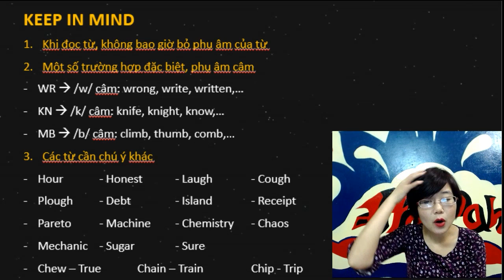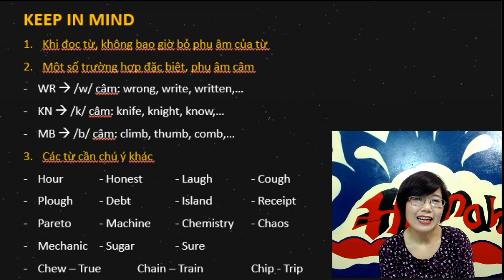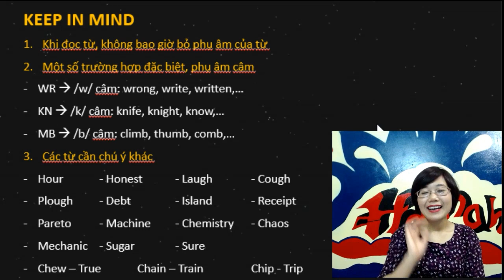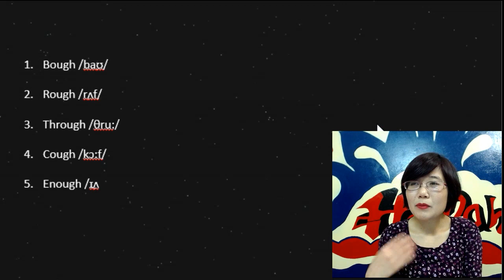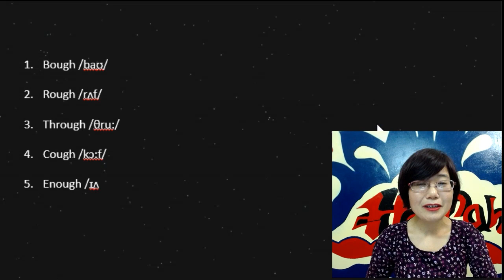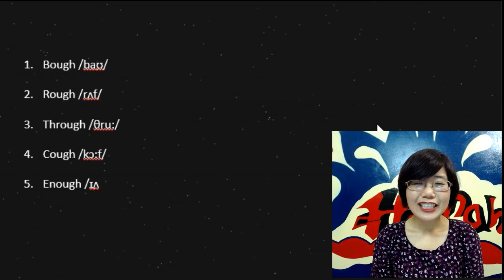90 ngày đột phá tiếng Anh - Bài 33: Keep In Mind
Nếu các bạn thấy các khóa học này hữu ích và muốn Donate cho công sức soạn bài giảng của Hannah. Các bạn có thể Donate bằng cách chuyển khoản ngân hàng TP Bank
Stk: 93666801. CTK: Phạm Thị Hạnh